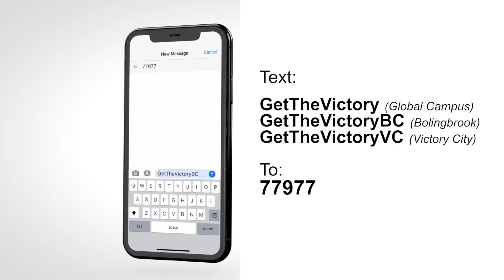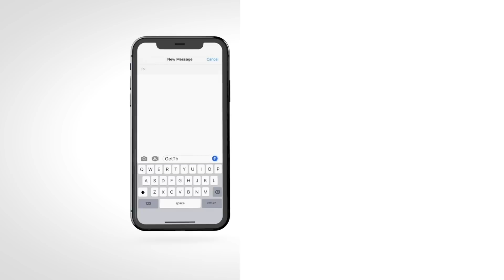Victory Sunday Online - 6/14/20